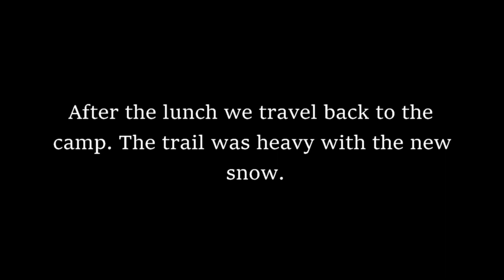Four days dog sled tour in Swedish Lapland || Part 3 of 4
In beginning of December (9 – 12 of December) we made our first four days dog sled tour this season. We spend the time in the forest west of Jokkmokk. The nights we spend in a tent camp close to a small river. This is one of the tours we offer during the hardest period of the winter, December to end of February.

This week I (Matti) had a group of four guests with me. I want to send a special thanks for a very nice company to Omar, Sonja, Lou and Etienne. I hope I will see you again.

Jokkmokkguiderna is a small guide company who offer tours in Swedish Lapland all around the year. During the winter it’s mostly dogsled tours and in summertime it’s canoe tours, hiking tours and wildlife safaris. This company is own and runs by Matti Holmgren and Stina Svensson. We are living all around the year with our Siberian Huskies and Border Collies in Jokkmokk, North of Arctic Circle.